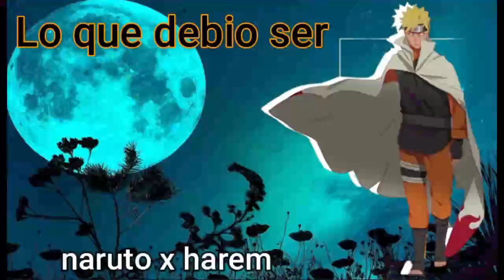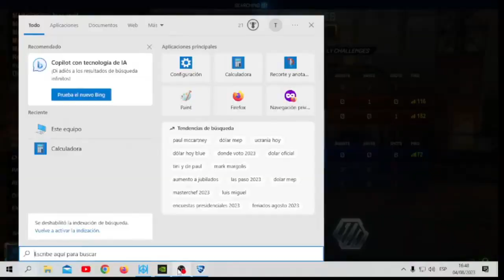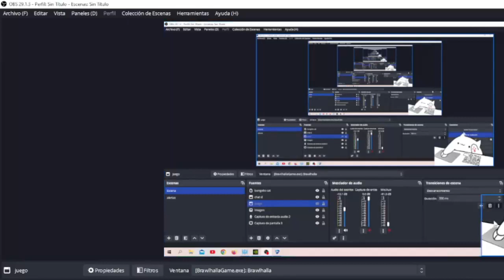(naruto x harem) lo que debió ser capitulo 23 interludio